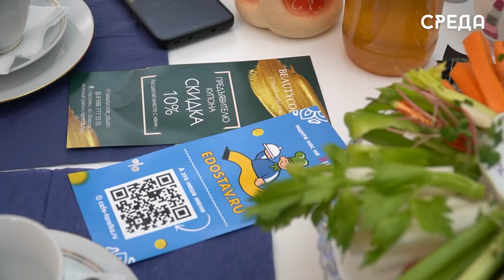Женский клуб Каспийска отметил свое двухлетие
15 декабря в центральной библиотеке имени Ф.Алиевой г.Каспийска состоялось мероприятие, посвященное двухлетию женского клуба. Отметим, что проект был запущен в 2021 году с целью формирования уникального пространства для адаптации и интеграции женщин, для которых Каспийск стал новым домом.

В ходе мероприятия участницы клуба подвели итоги года, а также рассказали о проводимой работе - это оказание поддержки женам участников СВО и их семьям, создание проекта «Путь к себе», который направлен на гармонизацию внутреннего состояния женщины и многое другое.

В ходе мероприятия были проведены различные мастер-классы, интерактивные игры и викторины. А также организаторы торжества подготовили и культурно - развлекательную программу, где участниц клуба ждали музыкальные номера от Марины Труниной, Юлии Козловой, Сабины Тагировой и других исполнителей.